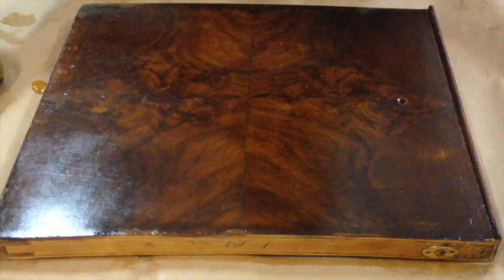Corso di Restauro,lez.n.16:Lucidatura a Tampone (Metodo semplificato NON PROFESSIONALE)- Arte per Te